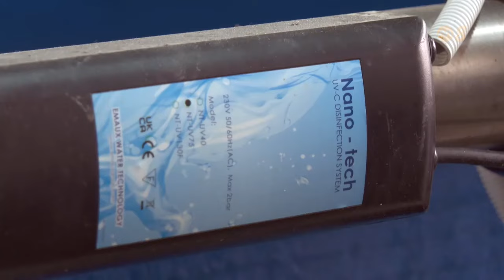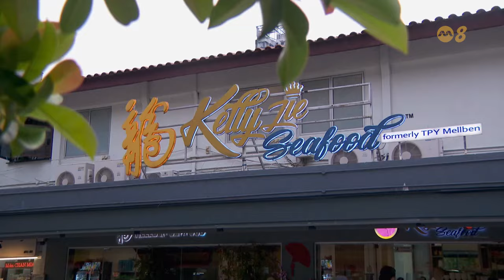前线追踪 | 螃蟹居然住 “公寓” 还吃海鲜！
本地螃蟹进口商如何把品质不佳的螃蟹养肥？餐馆业者为什么说 “平常日子来吃螃蟹质地比较好” ？

31/05/2024 播出